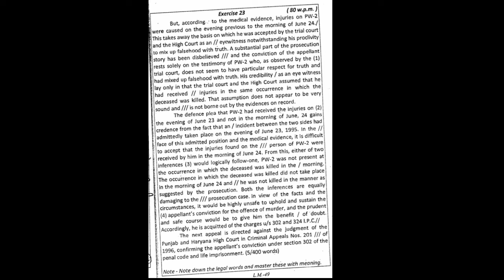Dictation(23) Legal Matter 400 words @70wpm English SSC Stenographer#JKSSB Stenographer#JKHighCourt